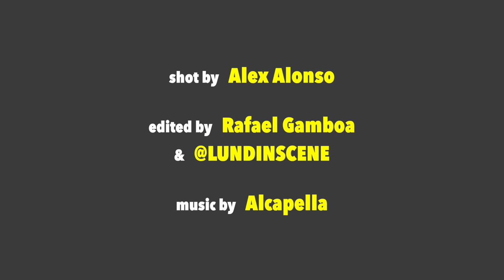Was Reggie Wright Jr. working with disgraced LAPD officers Rafael Perez and David Mack? (pt. 4)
Was Reggie Wright Jr. working with LAPD officers during the Death Row days? Was Rafael Perez, David Mack, or Kevin Gaines working for Wright Way security or Death Row records? In this part 4, Alex Alonso asks Reggie Wright questions that have recently resurfaced in the Dossier Podcast where Phil Carson claims that David Mack, Amir Muhammad and Rafael Perez are linked him and the Biggie incident if 1997. Most of all this theory has been debunked by Greg Kading in his book, "Murder Rap" and Voleta Wallace recently stated in an interview with the Breakfast Club that she believed Kading.

► Web site article: Coming Soon..
Listen to Street TV Podcast